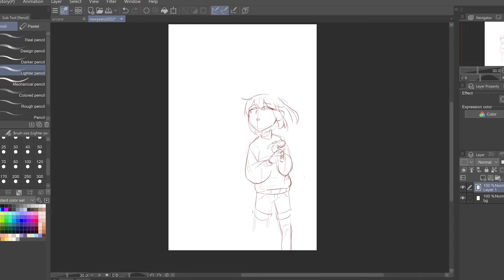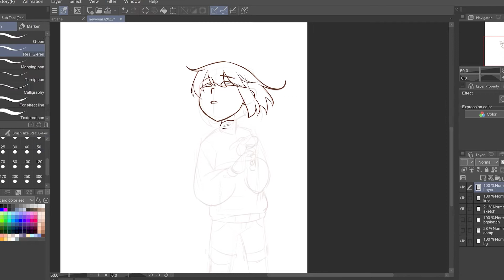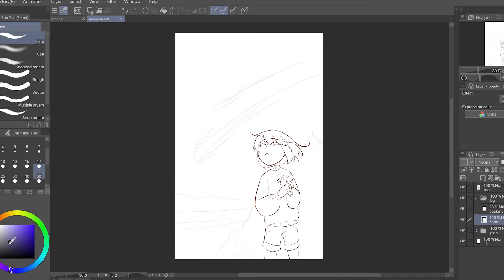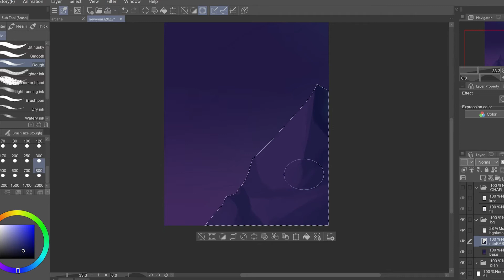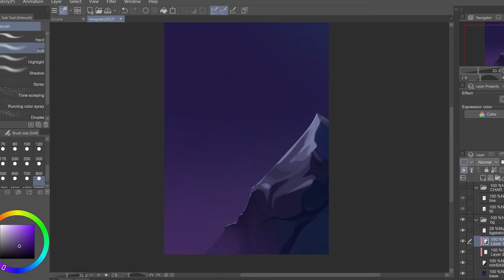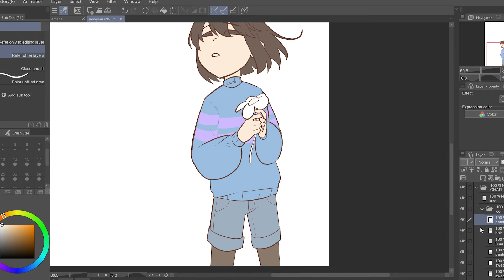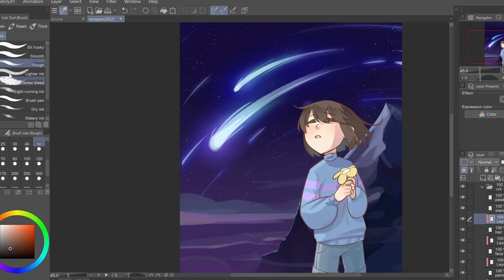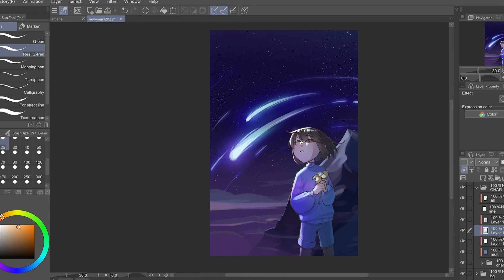UNDERTALE - Despite Everything It's Still You SPEEDPAINT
Man it's been quite a year huh. Honestly I barely even noticed it. It felt like a blur of college assignments and just...stuff. It's really just a whole lot of sadness and I'm really not all that optimistic about the new year. Originally I was going to make an Arcane illustration, but I just couldn't get it to work so I went back to the thing that inspired me to start my channel and my art accounts: Undertale. Undertale is a huge source of nostalgia and comfort and I really felt like the line "Despite everything it's still you" hits hard after the last two years. I guess all you can do is try your best, mask up, and hope for the best. Here's to a hopefully less shitty 2022.

So yeah sorry there's like a minute with no music. I'm a spiteful bitch and if the person didn't write the song then they sure as hell don't deserve money from it lol